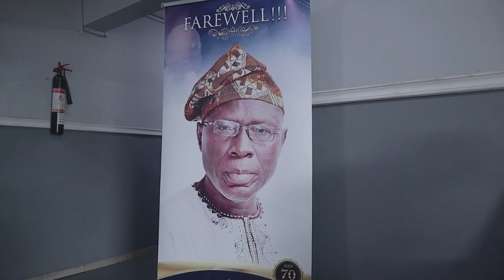Engr. Soremekun's Service of Songs Part 1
Service of song of Engr. Babatunde Oluyemi Soremekun